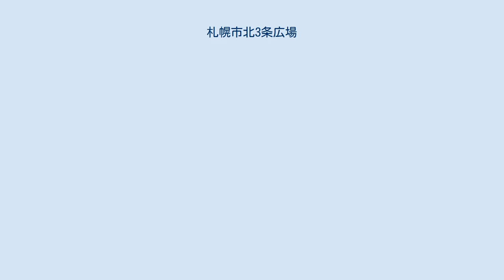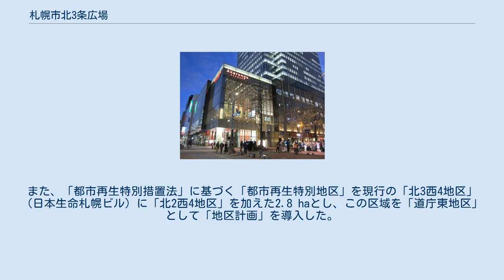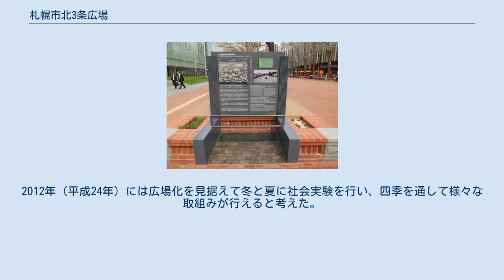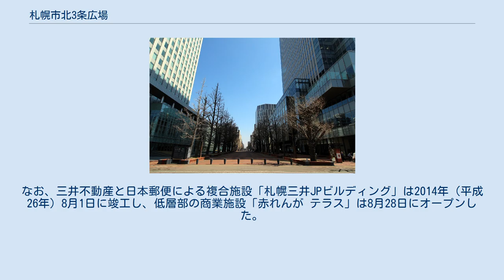札幌市北3条広場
札幌市北3条広場 札幌市北3条広場（さっぽろしきたさんじょうひろば）は、札幌市中央区にある広場。
愛称は「アカプラ」。
 札幌駅前通沿い、北海道庁旧本庁舎（赤れんが庁舎）正面に位置しており、日本生命札幌ビル（ノアシス3.4）や札幌三井JPビルディング（赤れんが テラス）から札幌駅前通地下歩行空間（チ・カ・ホ）に接続している。
「道路」と「広場」の機能を併せ持つ施設として2014年（平成26年）7月19日にオープンした。
北3条通は、札幌市が策定した都市計画の中で赤れんが庁舎などと一体した空間づくりを行って周辺街区の集客・交流資源としての魅力向上を整備目標にしていたが、隣接地で新しいビルの建設計画を進めていた民間事業者（三井不動産・日本郵政グループ）が公共貢献の一環として広場を整備した全国的にも珍しい事例になっている。
広場は「都市計画法」の都市施設に位置づけられているが、公園のように「都市公園法」といった管理を定める法律がないため、札幌市は「札幌市北3条広場条例」を制定して広場の管理体制や柔軟な活用を図る枠組みを整備した。
運営管理については「指定管理者制度」を導入しており、隣接する札幌駅前通地下広場の指定管理者でもある札幌駅前通まちづくり株式会社が行っている。
 北3条広場は全面にレンガ舗装を施しており、ベンチを兼ねた植栽枡やイベントの開催時に使用できるインフラ設備があるほか、広場と道路（歩道）との境界にはプランターやボラードを設置している。
レンガ舗装の下には1924年（大正13年）に施工した札幌市内初の舗装道路である木塊道路（木製レンガによる舗装）が保存されている。
また、広場のイチョウ並木は1925年（大正14年）に植樹したイチョウの木が現存しており、北海道内で最古の街路樹になっている。
「木レンガ舗装とイチョウ並木」として『さっぽろ・ふるさと文化百選』、「道庁正門前木塊舗装・銀杏並木」として『土木学会選奨土木遺産』に認定されている。
 木塊舗装は歴史保存の観点から配置・残存状況や劣化の度合いを調査して不良な部分は補修を行い路盤材として再使用し、アスファルトを保護層として敷設している。
また、モニュメントとして木塊レンガの保存状況を模型として展示している。
表層のレンガは江別産のものを広場全体で21万個使用しており、中央部にある幾つかの細いラインは道庁前庭との一体感をイメージさせるため、札幌軟石をボーダー状に配置している。
 北3条通が整備されたのは明治の初頭と言われており、1924年（大正13年）に札幌市内初となる舗装道路が敷かれた。
車道にはブナの木をブロック状に切り出して防腐処理した12万個の木塊レンガを使用している。
当時は「豊富な砂利があるのに、なぜ高価な舗装道路を造らなくてはならないのか」という意見もあったが、積雪寒冷地に適した道路舗装工法を模索していた時期であり、交通量の多かった北海道庁前に試験的な舗装を施した。
延長117.27 m、 幅員14.54 mの道路に当時の建設費で41,572円を費やしたため「あれだけの金をかければ殖民道路が何里もできる」と非難され、北海道議会では質問の的になった。
実際に当時の標準的な道路新設であった場合、約4里（約16 km）の道路が敷設できるほどの金額であった。
1925年（大正14年）には車道と歩道の境界として32本のイチョウを植樹している。
これは、東京の荒川堤防用として育成していた苗木を東京土木事務所から譲り受けたものである。
破格の費用で建設した木塊舗装も同年には道路の一部が膨れ上がり、数年後には道路の大部分が浮き上がってしまった。
そこで、1930年（昭和5年）に車道全体をアスファルトで覆って封じ込めた。
 札幌市は、2000年（平成12年）策定の総合計画「第4次札幌市長期総合計画」において、北3条通を魅力的な街並み形成を促進する骨格軸の1つに位置づけた。
また、2002年（平成14年）策定の「都市まちづくり計画」では北3条通を「うけつぎの軸」としており、道庁周辺エリアは集客交流資源の質を高めることを目指し、2004年策定の「札幌都心交通計画」では北3条通のモール化も検討して社会実験を行った。
2007年（平成19年）に民間事業者から「北2西4地区」でのビルの建替え計画を一体化し、合わせて北3条通の一部を公共貢献として「都市計画広場」として整備する提案を受け、札幌市はこの区間の都市計画道路を変更し、「広場」として都市計画決...